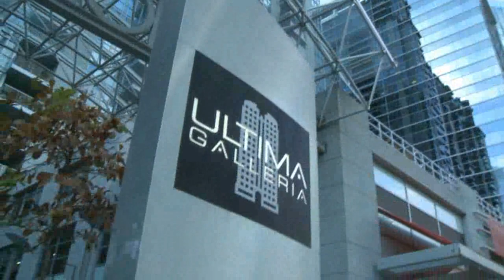A Brief History of Menkes Developments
A quick movie about some of our high-rise and commercial buildings from yesterday and today.